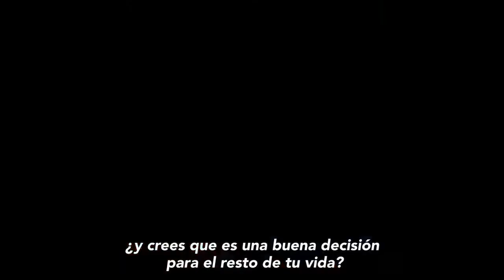Mi Nueva Yo - Trailer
ESTRENO EN GUATEMALA: 10 DE OCTUBRE
Director:
Hallie Meyers-Shyer
Guión:
Hallie Meyers-Shyer
Reparto:
Reese Witherspoon, Michael Sheen, Lake Bell, Nat Wolff, Candice Bergen, Reid Scott, Lola Flanery, Pico Alexander, Shi Ne Nielson, Paige Spara, Robb Derringer, Jon Rudnitsky, Kovar McClure, Eden Grace Redfield, Jeremiah Caleb
Sinopsis
Recientemente separada de su marido, Alice decide empezar de nuevo regresando a su ciudad natal en Los Angeles con sus dos hijas. Durante una noche de fiesta con motivo de su 40 cumpleaños, conoce a tres aspirantes a cineastas que buscan un lugar donde vivir. Entonces Alice acepta dejar a los chicos vivir temporalmente en su casa de invitados, pero todo tomará un giro inesperado ya que la improbable nueva familia de Alice y su nuevo romance peligran cuando su ex marido reaparece maleta en mano.